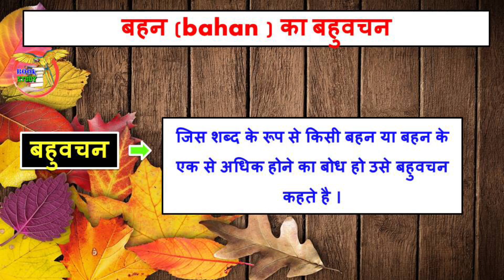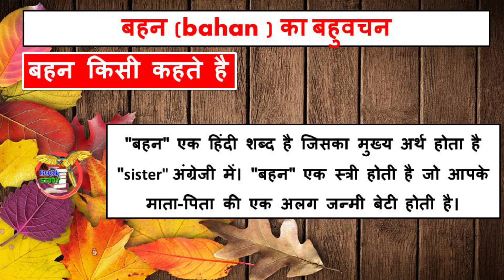बहन का बहुवचन शब्द क्या होता है || bahan ka bahuvachan Shabd kya hota hai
बहन का बहुवचन शब्द क्या होता है
bahan ka bahuvachan Shabd kya hota hai

बहुवचन शब्द शब्द को अंग्रेजी भाषा में Plural कहा जाता है । और बहुवचन की परिभाषा कुछ इस तरह से है —  जिस शब्द के रूप से किसी व्यक्ति या वस्तु के एक से अधिक होने का बोध हो उसे बहुवचन कहते है ।

अगर कोई शब्द एक वचन है तो उसका बहुवचन भी होता है और इस बारे में आपको पता होना जरूरी है ।

और बहुवचन शब्दो को अच्छी तरह से समझने के लिए कुछ उदहारण का उपयोग करे जैसे की —

एकवचन (Singular) बहुवचन (Plural)
पुस्तक (Pustak) पुस्तकें (Pustaken)
आदमी (Aadmi) आदमी (Aadmi)
कुत्ता (Kutta) कुत्ते (Kutte)
गाय (Gai) गायें (Gaiyen)
महिला (Mahila) महिलाएँ (Mahilaayein)
बालक (Balak) बालक (Balak)
बालिका (Balika) बालिकाएँ (Balikaayein)
कुर्सी (Kursi) कुर्सियाँ (Kursiyan)
किताब (Kitab) किताबें (Kitabein)
फूल (Phool) फूल (Phool)

इस तरह से दोस्तो एकवचन और बहुवचन होते है ।
मगर इस लेख में हम किसी खास शब्द के एकवचन और बहुवचन के बारे में बात करेगे जोकी आप विडियो देखने के बाद ही समझ सकते है ।